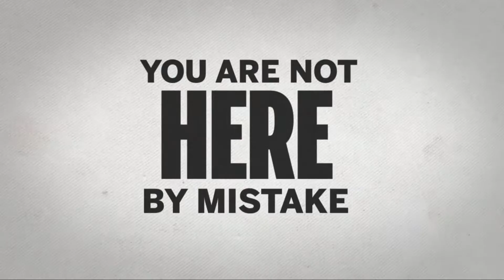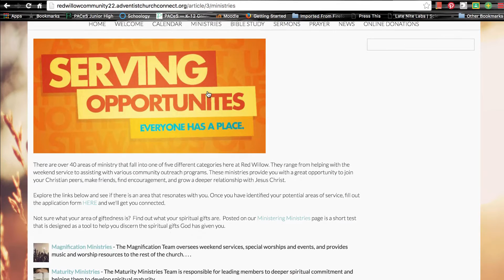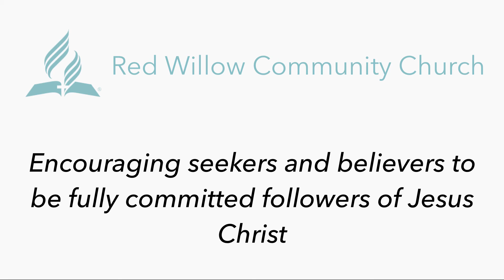Service Announcements July 09